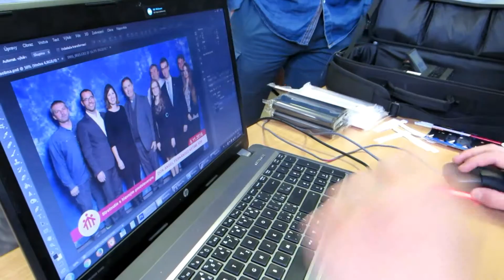Fotenie s hlavným predstaveným a saleziánskou rodinou na SOŠ sv. Jozefa Robotníka